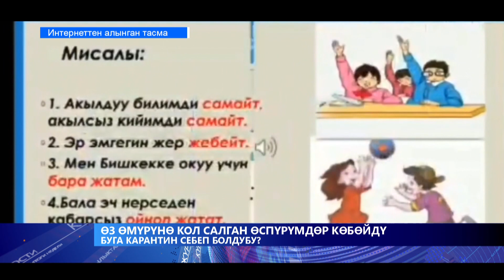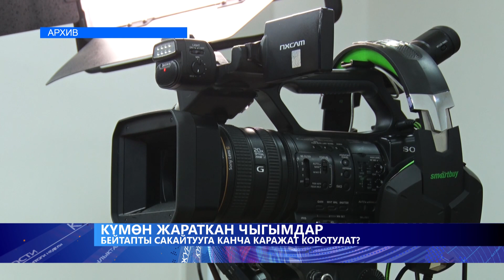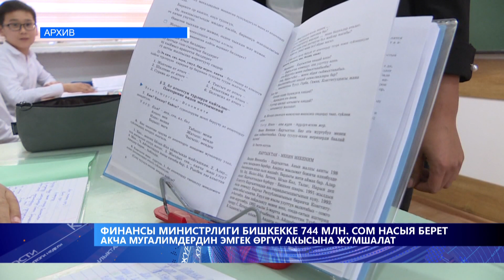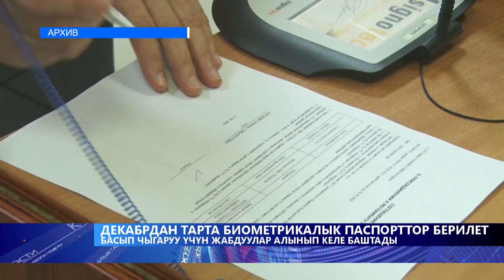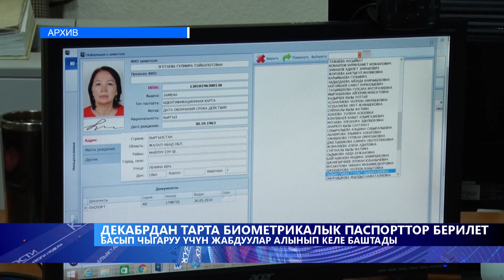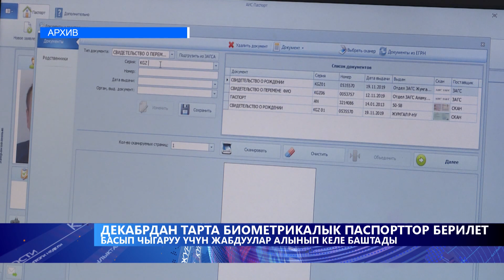АТАМБАЕВ 11 ЖЫЛГА КЕСИЛДИ\\КҮНЖҮРҮШ\\ЖАҢЫЛЫКТАР ТОПТОМУ\\23.06.2020